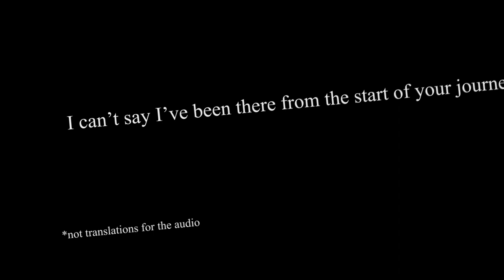Graduation (Kiryu Coco Tribute)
Well, this was certainly unexpected. I never thought that I would witness a graduation so soon; maybe only much later when everyone has had their fill of fun times. I don't have anything against it, but it just feels too soon.

Just over a year ago, I came across some vtuber clips that eventually led me down this pleasant path, and amongst (no don't make the joke) those clips were some of Kaichou. Her hard work and energy that she carried throughout her Hololive activities are definitely one of the reasons I was attracted to Hololive in the first place, and remained in this community afterwards. I'm sure many others have connected the same way.

I can't say I've been there from the start, but it's incredible seeing how far everyone has come since last year, and I'm sure part of that success is attributed to Coco's efforts. She has always been creative with new projects, and eager to try new things (as seen from her meme reviews and indiscreet mannerism), which I'm sure sparked creativity in others, and inspired them to step out their comfort zones. Needless to say, Coco has been an integral part to Hololive, and her impact will continue to ripple out in future generations.

I'm sure it's saddening to many, witnessing someone leave Hololive after spending so much time with them. It might feel like all those memories are just.. gone, or wasted. But I think that's the wrong way to think about this. Coco has gone on to pursue greater things, and the moments you've all shared are all being carried forward as well. So look forward, and believe in the future. Even if it makes you sad, these memories will still remain; use them for your happiness instead.

I don't have much else to say, except
Good luck with your future endeavors. Thank you, and goodbye Kaichou, it's been splendid.

MY NOTE:
I hope I'm able to convey the feeling of this entire graduation. Of course it's bitter; the feelings of dismal are inadvertently brought on by the news. Although it's sorrowful at first, it's better to be hopeful for the future. So you proceed onwards, but the memories will always be with you, and that may not be a bad thing. I hope you like this, and thank you :)

Video clips from Garden of Words and A Silent Voice.

The girl talking in the intro and outro is a graduation speech from Just Because! (Anime) so if some parts of the speech do not work then FORGIVE ME CAUSE I HAD TO RELY ON SUBTITLE TRANSLATIONS.

Everything else is made by me